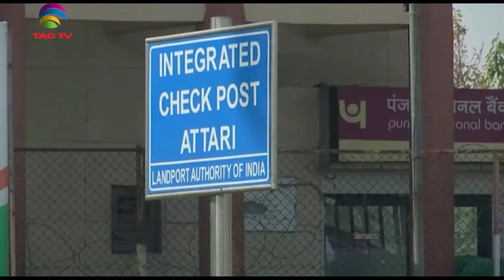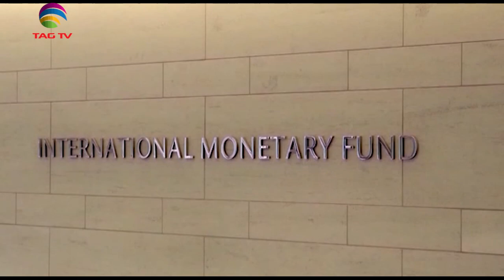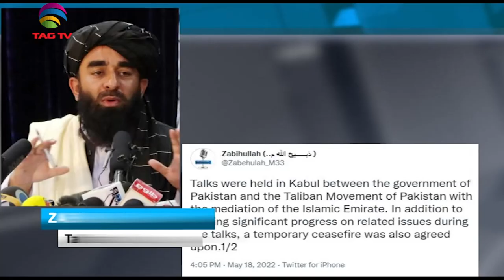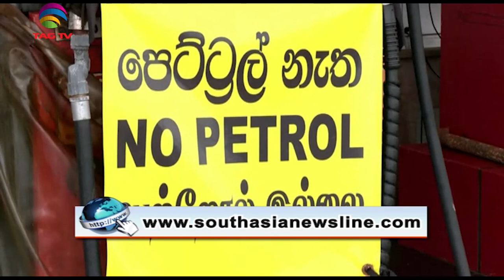Yasin Malik got convicted, Bilawal Zardari meets Tony Blinken - SA Newsline May 19